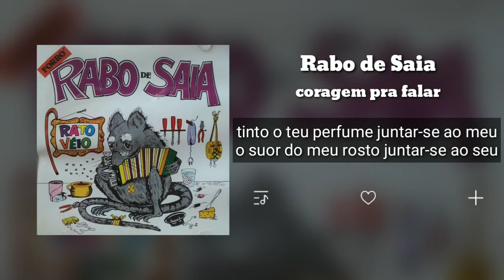Coragem Pra Falar | Forró Rabo de Saia | forró das antigas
"Aprenda a tocar violão com nosso curso online! Com aulas práticas e fáceis de seguir, você estará tocando suas músicas favoritas em pouco tempo. Nossos professores são altamente instruídos e disponíveis para ajudá-lo a alcançar seus objetivos musicais.